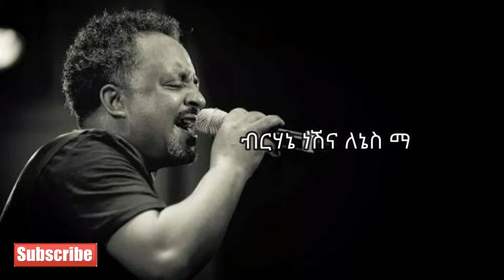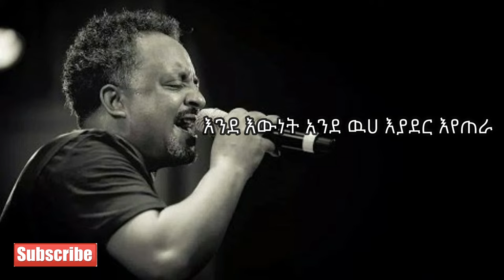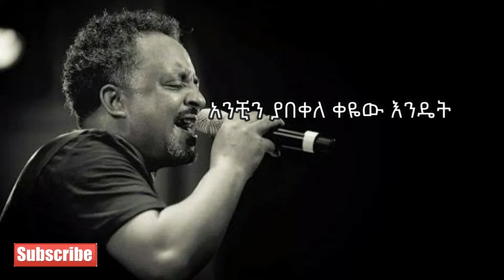❤️😍❤️😍Tewodros Tadesse ቴዎድሮስ ታደሰ Hulemenash Mulu ሁለመናሽ ሙሉ Lyrics Video❤️😍❤️😍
Ethiopian Music - Tewodros Tadesse ቴዎድሮስ ታደሰ   Hulemenash Mulu ሁለመናሽ  ሙሉ Lyrics Video - New Ethiopian Music
Amharic music 2019 | Tigrinia Music 2020
Eritrean Music 2020 | New Eritrean Music 2020